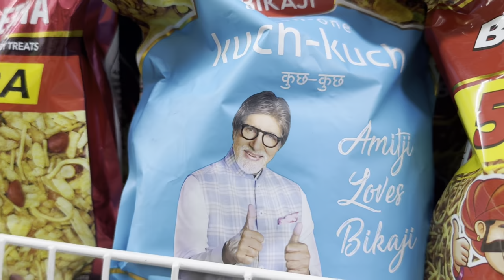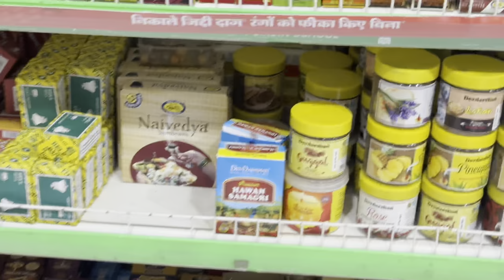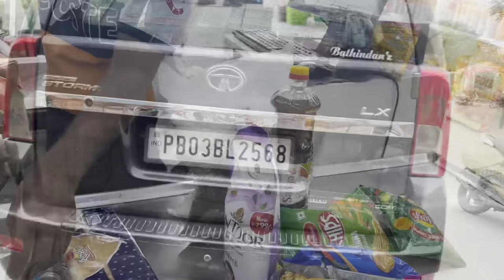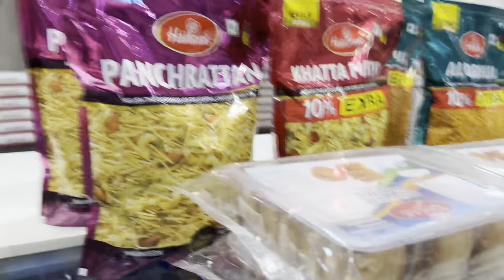GROCERY SHOPPING TIME AND MONEY SAVING SMART BASKET🛒|NEIGHBOURS DE GHAR DAHI BHALLA PARTY|VLOG 42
FAMLIY VLOGS SHOPPING AT BATHINDA